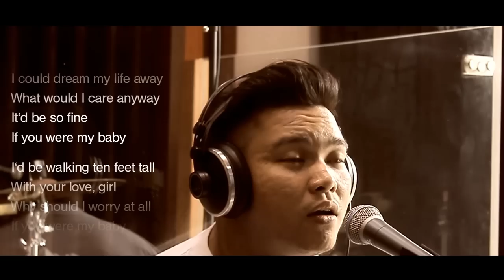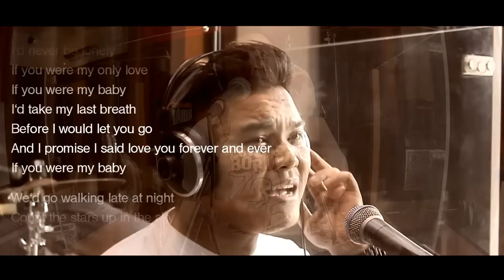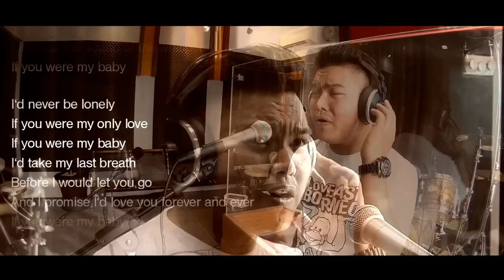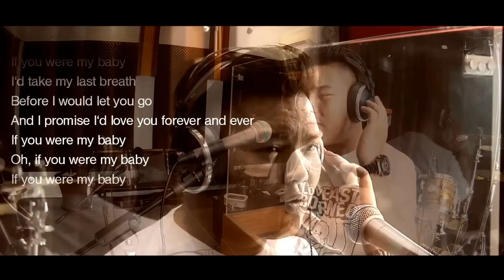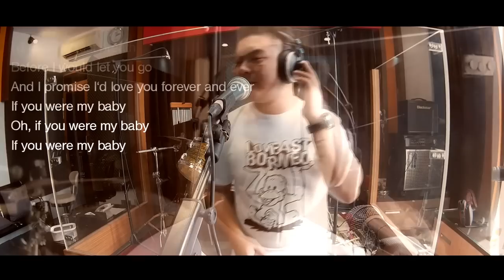If You Were My Baby ( Rick Price ) Cover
Cover by Aris.